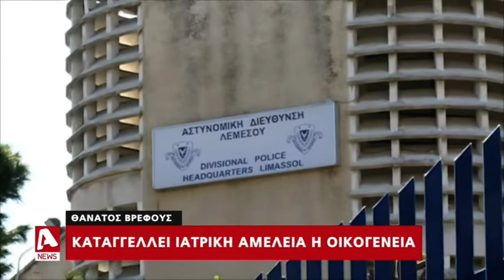Τριτοκοσμικές εικόνες στο παιδιατρικό τμήμα του ΓΝ Λεμεσού | AlphaNews